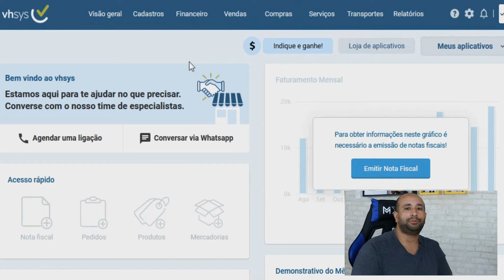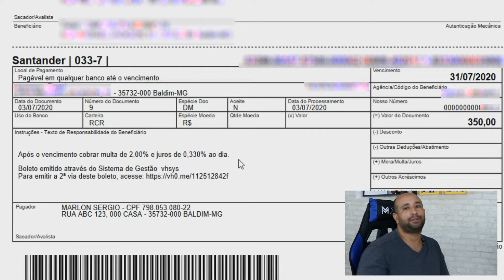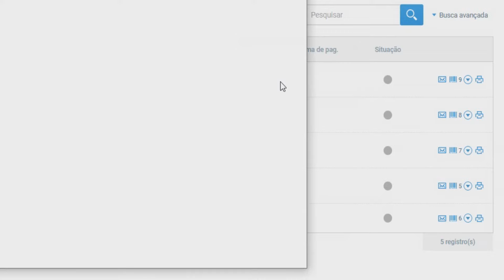MEI - Emita Boletos Online, Envie Pelo WhatsApp ou Email do Seu Cliente (Sem Contato, Sem Risco)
Veja como eu recebo minhas vendas e prestações de serviços emitindo Boletos para meus clientes em menos de 1 minuto!